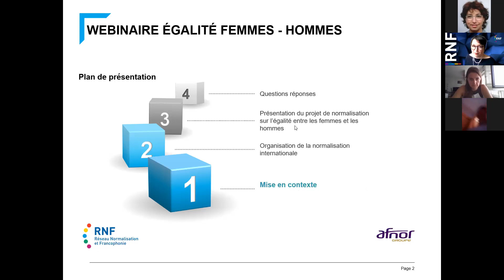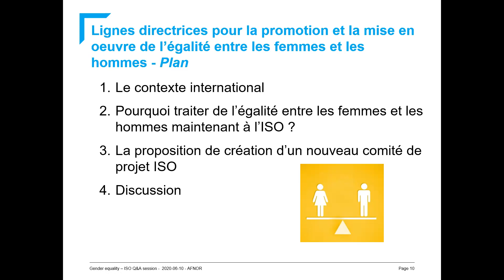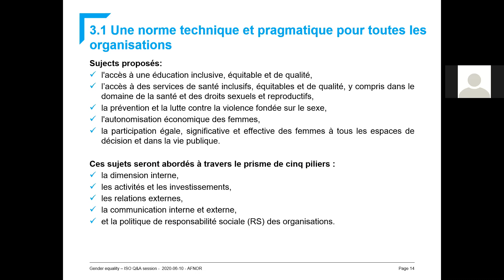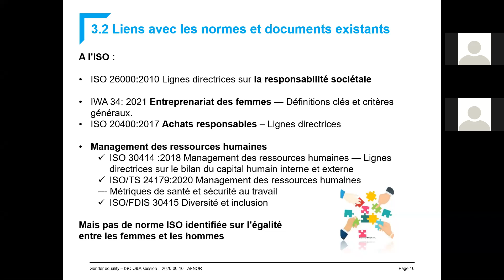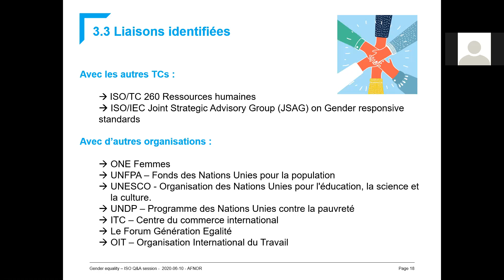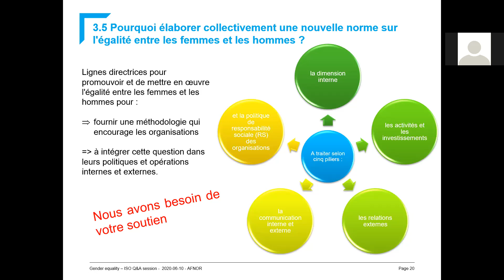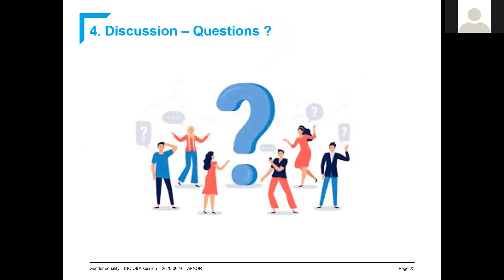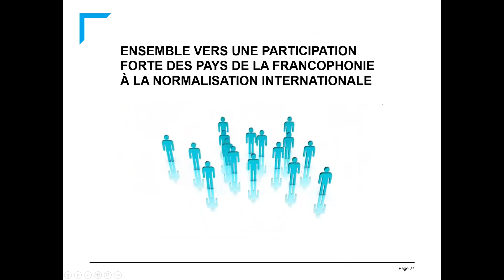Webinaire - Égalité entre les femmes et les hommes - 17 juin 2021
Présentation de la proposition du Groupe AFNOR, membre du RNF, de créer un comité de normalisation ISO sur l'égalité entre les femmes et les hommes.